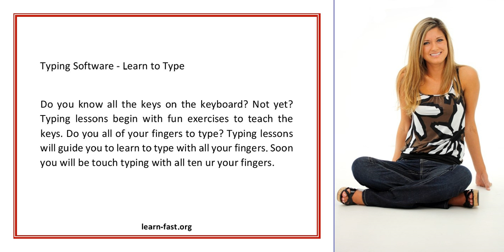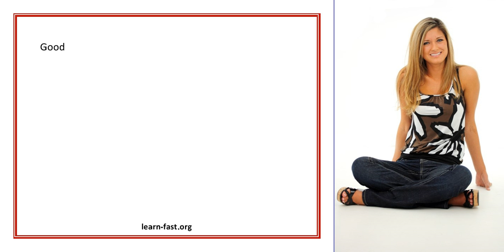Learn to Type It s Easy